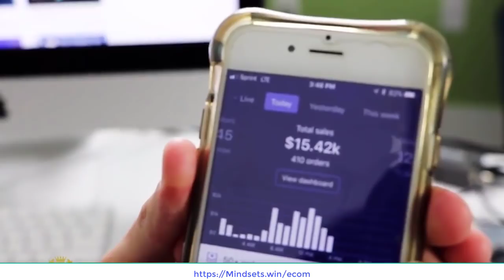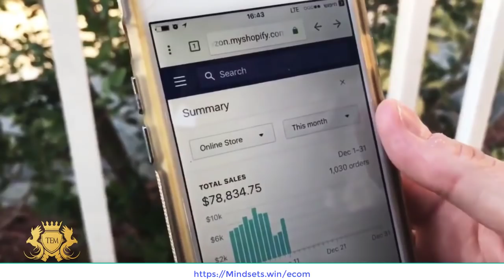How To Make Money Online Fast 2018 - Earn Money With Paypal And FREE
Was it nine months ago you really started in fourteen months ago fourteen months ago can I say some of your.
Revenues for two months nine million dollars nine million in the last fourteen months.
Everybody.
Hi my name is Bob and I live in the US guys my name is Colin vixen Menem's then yeah.
I'm forty years old living in Germany.
Everyone is doing is also coming in from Los Altos California hi my name is David Lauren all I'm from managing Columbia.
Let's all guises Joseph wine from Dallas Texas.
Guys he sexually with Stalin out first time a we meet up person in person as I just joined that pretty recently like.
Less than a week ago I lost five.
Thirteen a.
Thousand dollars.
This is an area of my face.
The simple to follow gets at the grand.
To implement.
Hey what's going on guys my name is come on and I join AECOM millionaire because I wanted lots of money.
Then again with you it just wanna share really quick.
My friends recharge.
Just to show you he stops running our own keys sport name returns to radio two thousand dollar world your food.
Yesterday.
Thirty one thousand dollars.
In my case it is the total revenue.
In for years about tough and then you know something.
And we have Richard Richard who has done and how many millions six point nine nine.
Last year.
With that.
Economy is strategies.
The first one.
If you follow the stock market in the US it increased twenty five percent in two thousand and seventeen on the thing is you will find some video scene got real space and also he's training course what you will see that sometimes he spends thirty five thousand dollars in advertising or more.
As twenty five percent profit in just a single date so I definitely want to learn how to do that.
With you again.
One of my.
Jack.
And.
So we're going to dive into something.
Soaring two thousand some results.
Okay let's see this month.
Alright we the middle of the month.
Yeah.
We are only in the den.
This has also.
Been.
Able to filter for quite a little while he's the director.
The reason why I was successful with my very first business so you see there.
For March first twenty seventeen to March tenth for one point one two nine million in one year currently right now.
I am so blessed because it's it's allowed me to take care of my mother right now and do things and I can really do if I didn't have any of those that the teachings and mindset and just some mentorship through Gabriel himself so clearly.
The economy the.
Program that can make anybody like with not even a lot of money you don't need that much to be able to test products and have a straight for proving.
Method that's going to pretty much guarantee.
Success to the.
To make money online.
Spend.
Thousands of dollars in.
All the different online courses and no results.
What we weeks ago I purchased Gabriel delta force econ millionaire.
In the first day guys I got like two hundred fifty dollars in sales second day three hundred dollars and see a third day not twentieth two thousand sales.
Hey guys this is Jeannie over here isn't really good cars games actually four five.
At.
The works.
Right right.
Anything that on the.
Yeah really good message.
To.
In July.
Unbelievable.
More than ever expect.
This guy was talking about.
I highly recommend if you're having doubts if you're still shopping around.
This man was talking about.
You see it within the first week.
You're missing and who the house the police to court.
I mean discourse works discourse works for the way she was out of.
Jail.
Left the main thing right there.
This guy feels like.
Big time.
In up to three thousand five thousand dollars last time but this guy.
Scales to move right away if you don't buy this course from him.

Basically you're throwing your money away and all that other junk you know guys just do it okay you gonna benefit big time food from the they come in there.